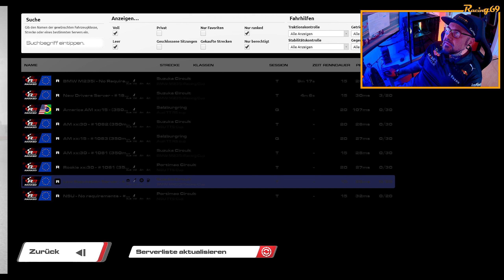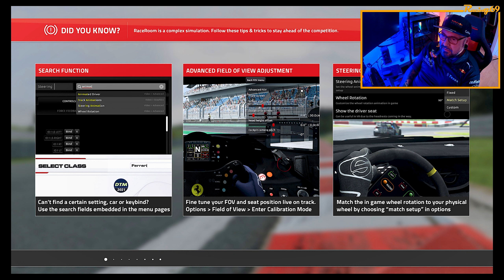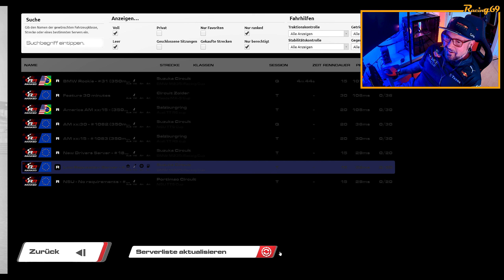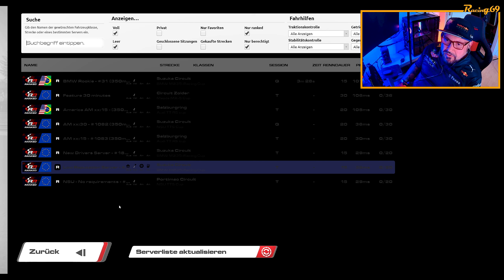Raceroom Multiplayer - wirklich so langweilig?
Da möchte man ein wenig online gegen Andere fahren
und springt in Raceroom, weil die SIM ja wirklich cool ist,
doch was ist da los?